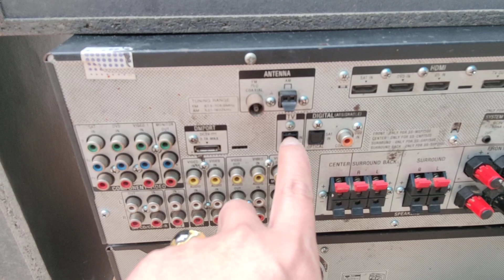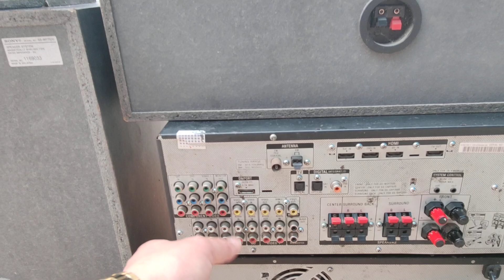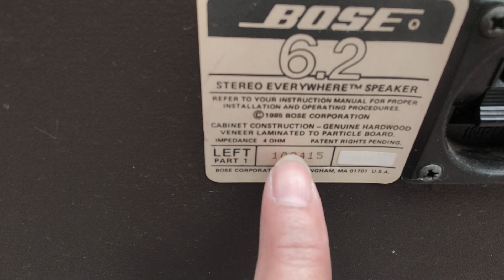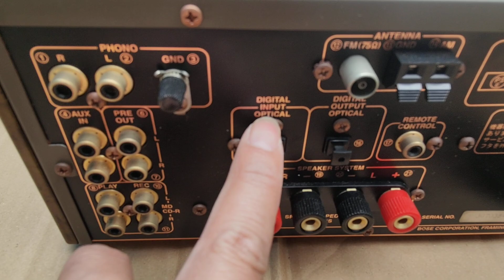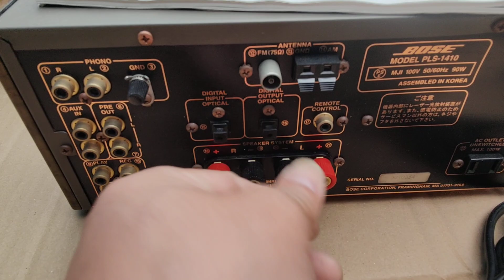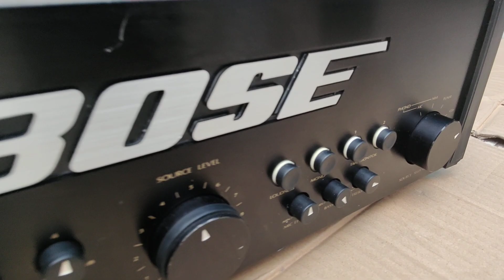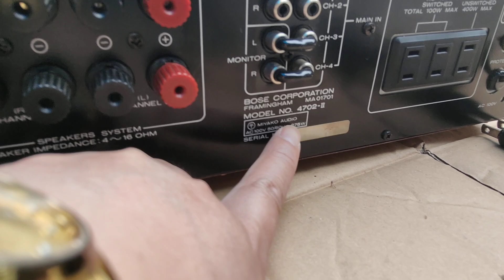TOÀN LOA ĐỂU THÔI CÁC BÁC LH 0911169961 Đồng hồ đeo tay nam Nhật bãi đẹp cổ giá rẻ.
TUẤN ÂM THANH PHÚ THỌ chuyên cung cấp các loại đồng hồ đeo tay :
Đồng hồ đeo tay nam
Đồng hồ đeo tay nam giá dưới 2 triệu
Đồng hồ đeo tay nam casino
Đồng hồ đeo tay nam đẹp
Đồng hồ đeo tay nam thông minh
Đồng hồ đeo tay nam dây da
Đồng hồ đeo tay nam cao cấp

TOÀN HÀNG KHỦNG LH 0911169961 Đồng hồ đeo tay nam Nhật bãi đẹp cổ giá rẻ.